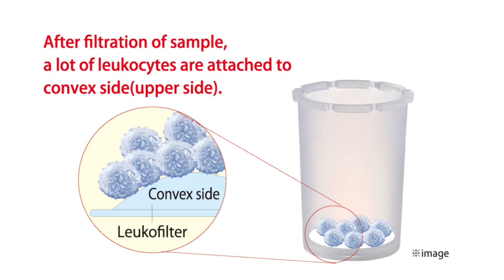LeukoCatch II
For remove and collect of Leukocytes "LeukoCatch II"

You can remove Leukocytes only by filtering, No centrifuge is necessary. Moreover, you can collect trapped Leukocytes in the filter.